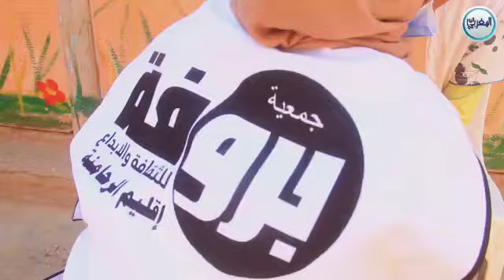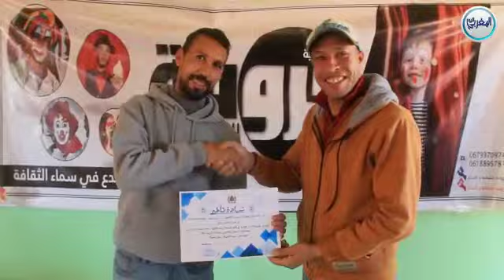جمعية بروفة تنظم أنشطة ترفيهية لفائدة أطفال مدرسة أولاد موسى بالرحامنة